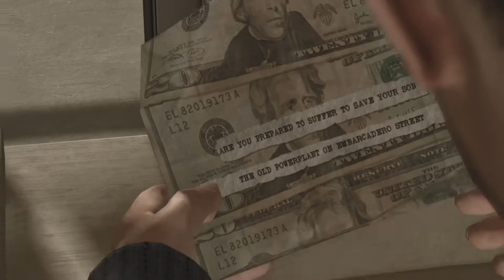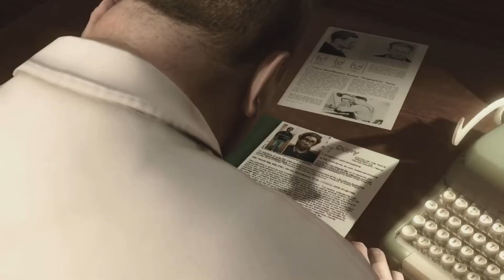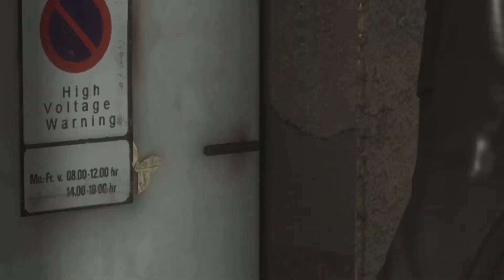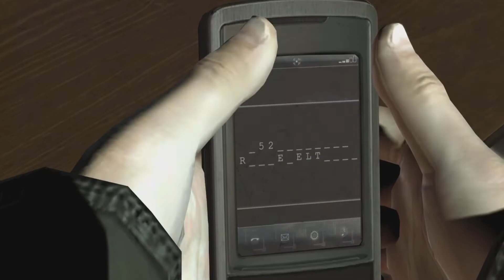Hunting And Suffering - Heavy Rain Gameplay: Part 4